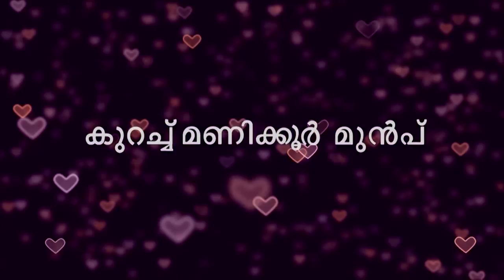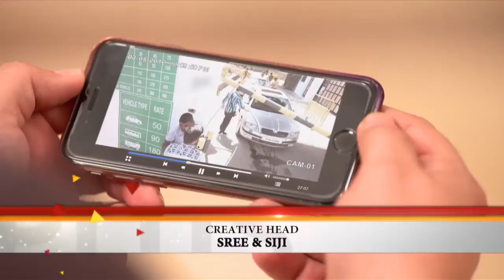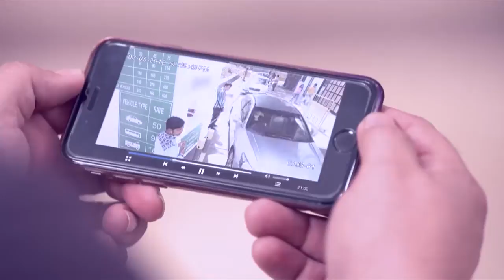STAR HRIDAYATHIL SOOKSHIKKAN 32 TD 06 02 18